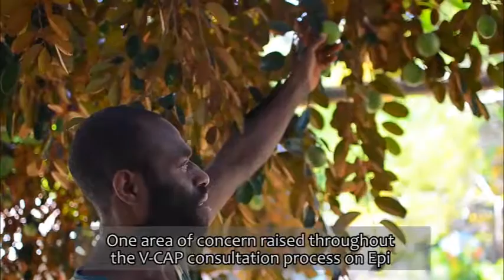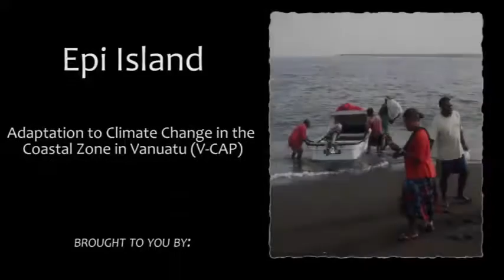Epi Island V-CAP